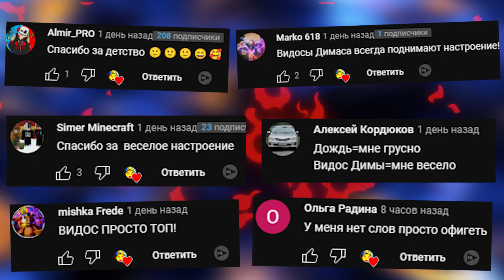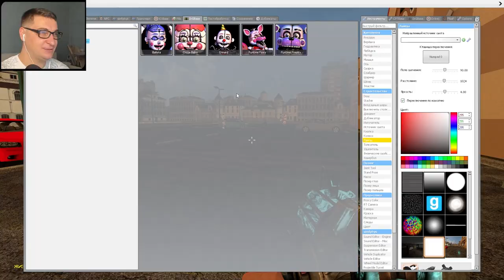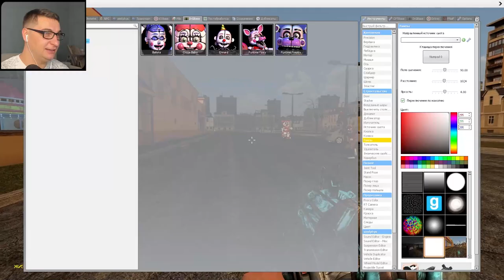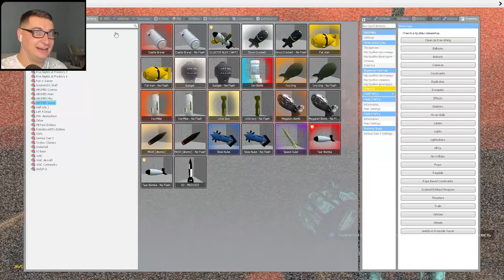АНИМАТРОНИКИ FNAF SISTER LOCATION ГОНЯЮТСЯ ЗА НАМИ В ПИЦЦЕРИИ SANDBOX NPC ГАРРИС МОД ► Garry's Mod